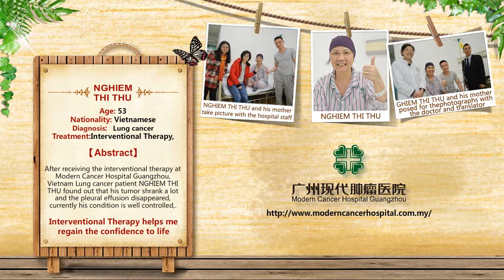Interventional Therapy helps me regain the confidence to life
After receiving the interventional therapy at Modern Cancer Hospital Guangzhou, Vietnam Lung cancer patient NGHIEM THI THU found out that his tumor shrank a lot and the pleural effusion disappeared, currently his condition is well controlled.